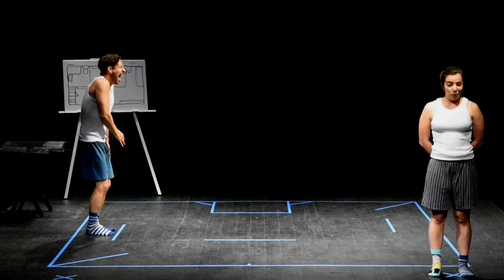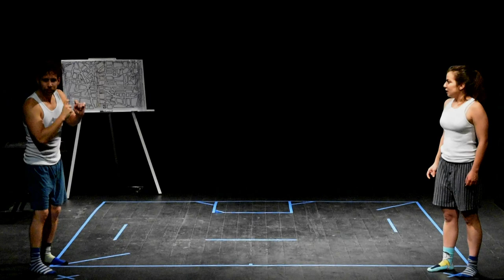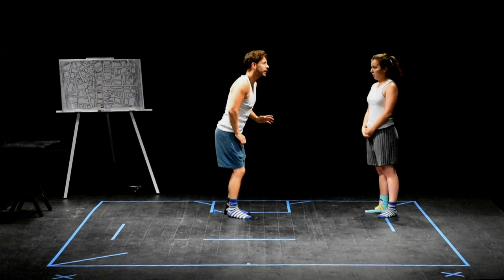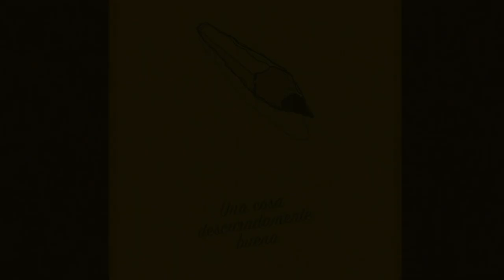UNA COSA DESCARADAMENTE BUENA